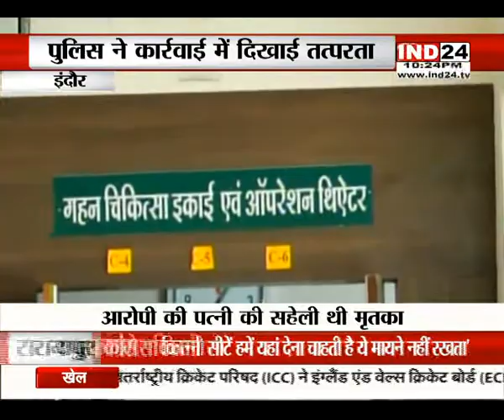हत्यारे पर इंदौर पुलिस ने कसा शिकंजा